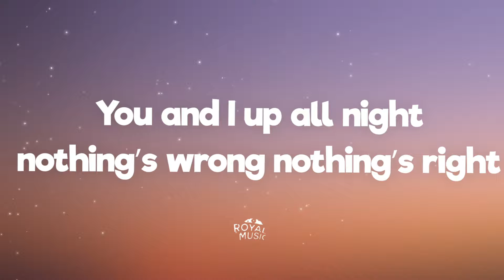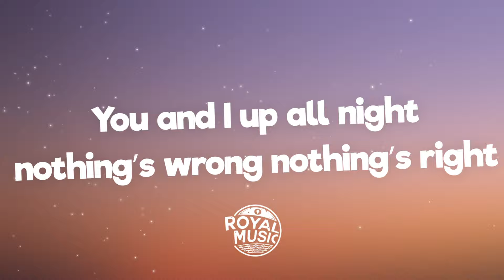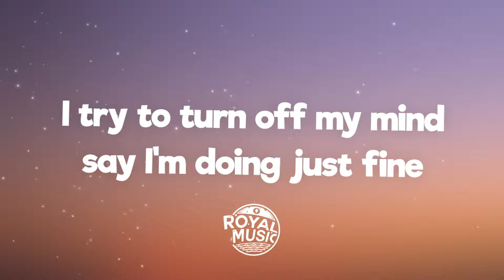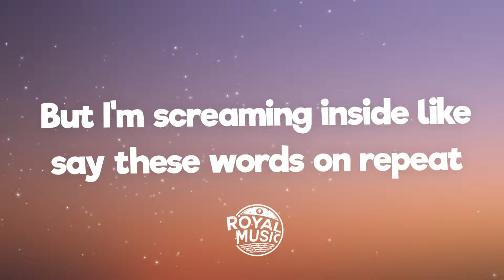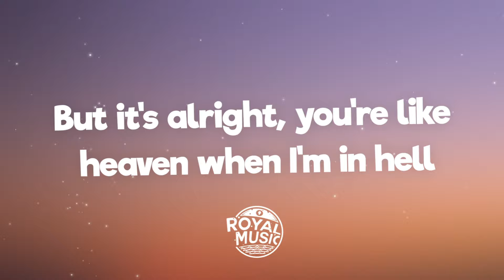Alan Walker x salem ilese - Fake A Smile (Lyrics)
🎤 Lyrics: Alan Walker x salem ilese - Fake A Smile

[Pre-Chorus]
But I'm screaming inside like (Oh)
Say these words on repeat
While I'm tryin' to breathe